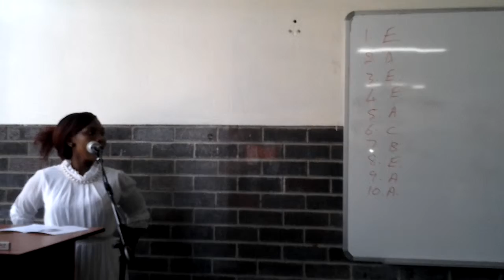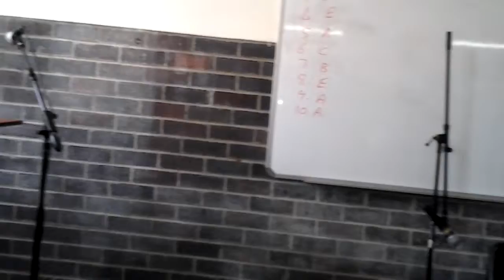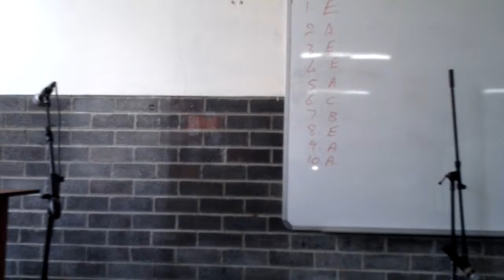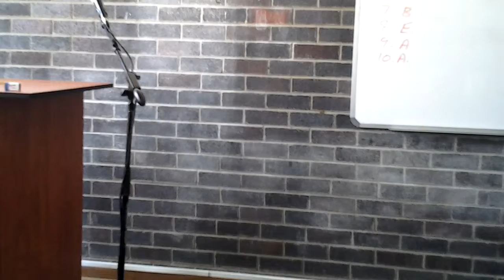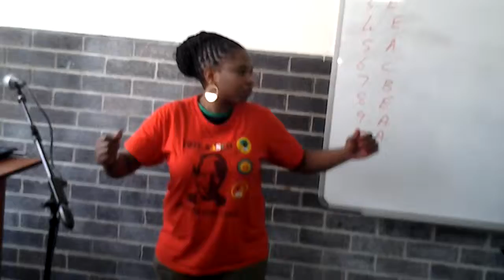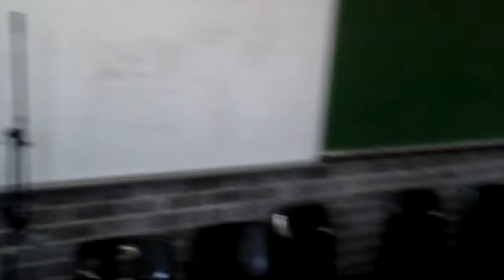SASCO UFH Alice Memorial Lecture Part 1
SASCO UFH Alice wants woman to be empowered and be given time to leader and to be in power.